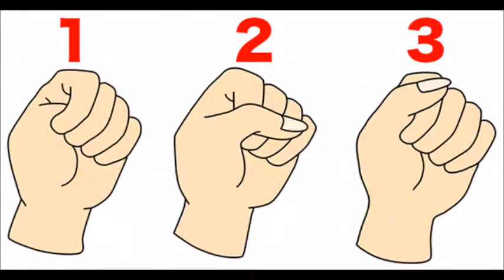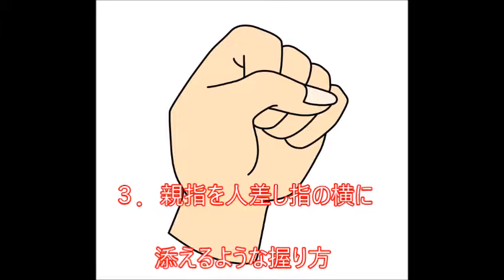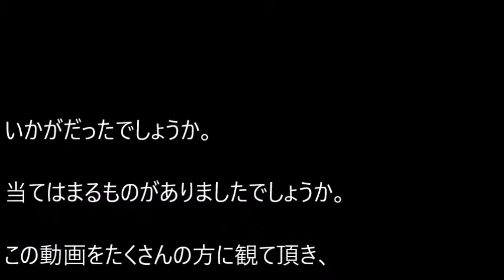【心理テスト】握りこぶしの握り方で怖いほど当たる。凄すぎると話題の性格診断 あなたの性格が簡単にわかる！【深層心理】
あなたが握っているこぶしをよく見てみよう。
実はそのこぶしの握り方には、
あなたの性格が表れていることをご存知だろうか？

関連動画
【心理テスト】握りこぶしの握り方で怖いほど当たる。性格診断テストが凄すぎると話題に。

心理テストで性格診断！あなたはどのタイプ？見えた数字であなたの性格や属性を診断する5つのテスト！全世界上位10%の天才か？怖いほど当たると話題に

【性格診断】「あなたはS？それともM？」すぐにできる心理テストまとめ　あなたの性格が簡単にわかる！【深層心理】

【誕生日診断】生まれた日にちで性格が判明！ 怖いほど当たる性格診断テスト【深層心理】

【色彩心理】「好きな色」「嫌いな色」でわかるあなたの心理と性格！ 性格診断【深層心理】